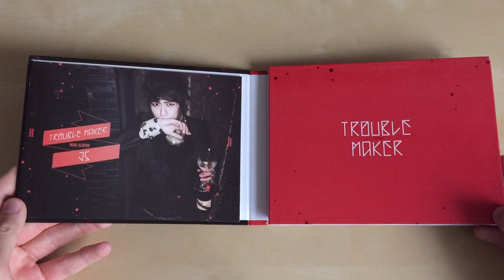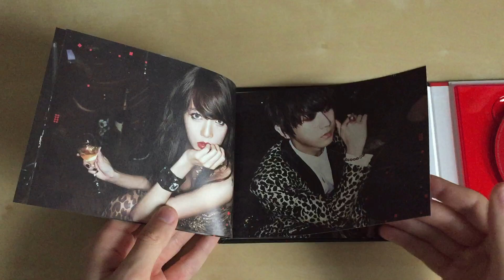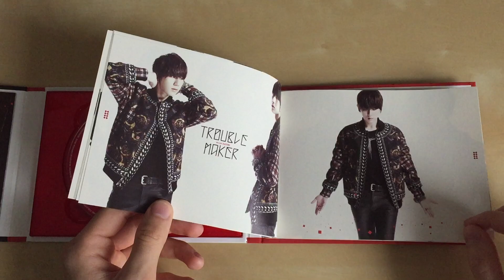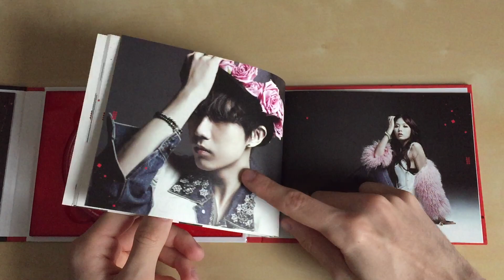Trouble Maker (트러블 메이커) - Trouble Maker CD Unboxing HD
NOTE: For more information about this release, read below!

Released: 2011

Catalog Number: DK 0686

Tracklist:
1. Trouble Maker
2. 듣기 싫은 말
3. Time (feat. Rado) / HyunA solo
4. 아무렇지 않니 / Hyunseung solo